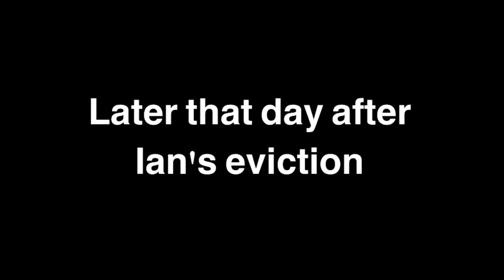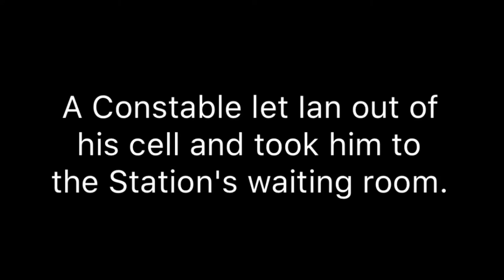(YTP) Ian Moore gets into trouble with the Police after doxing children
Ian Moore, also known to the World as the Rim Resper, has lured several children to his flat on their own with the intent on doing unpleasant things to them. With a warrant issued out by the Southend Police, Ian Is taken in for questioning and have his name put on the S3x Offenders register.

This YTP was painful to put together, hence why it wasn't uploaded a few days after the preview. Your patience and support is appreciated!